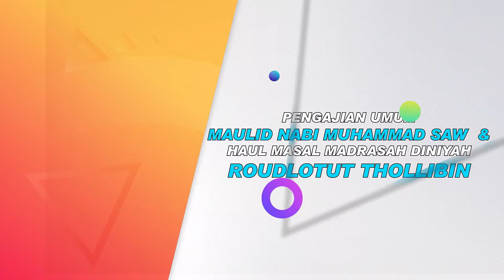SAMBUTAN PANITIA - PENGAJIAN UMUM MADRASAH DINIYAH ROUDLOTUT THOLLIBIN SEKUPING TUBANAN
PENGAJIAN UMUM MADRASAH DINIYAH ROUDLOTUT THOLLIBIN SEKUPING TUBANAN